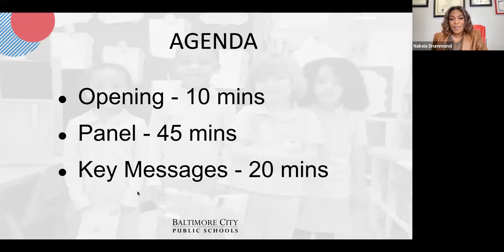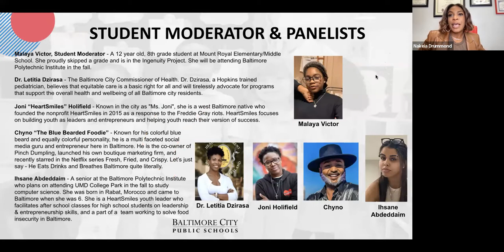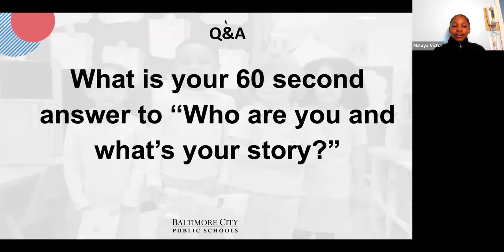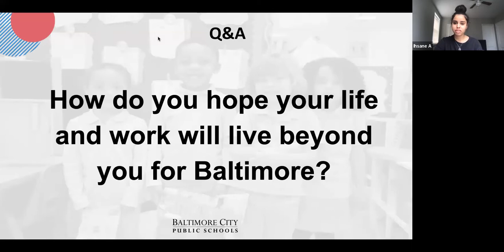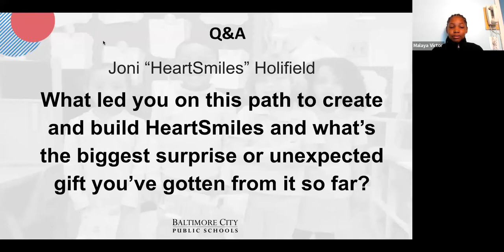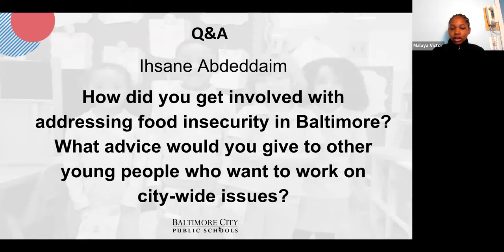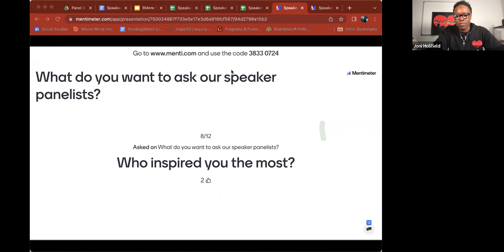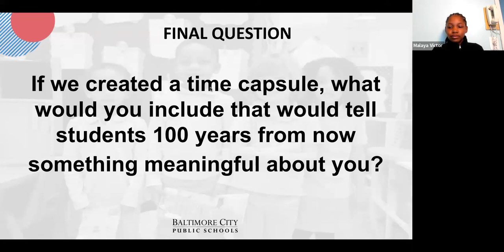BmoreMe Speaker Series: #3 "How is Baltimore shaping history in this moment?"